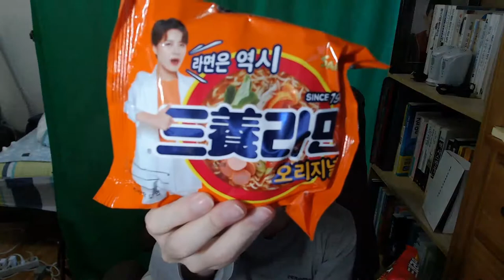삼양라면 🍲 오리지널 VS 매운맛 🌶 이번에는 봉지로 붙어 봤어요 Samyang Ramen | 지테TV 먹방 리뷰 MukBang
이번에는 봉지로. 농심 해피라면과는 다르게 삼양라면은 매운맛의 차이를 두면서 라면 근본의 맛은 유지하는... 어쨌든 괜찮네요.

Timelines
0:00:00 시작 & 소개 Intro & Introduce
0:01:53 먹방 MukBang
0:06:15 평가 Judge
0:10:04 마무리 Outro

🎵 Lovable Clown Sit Com - Sir Cubworth

CPU : AMD Ryzen 5800X(8/16)
CPU Cooler : Enermax LIQMAX III ARGB 360
Motherboard : ASUS PRIME X570-Pro CSM
RAM : TeamGroup T-Force Delta RGB CL16 3200Mhz 32GB(16G x 2)
VGA : MSI GTX 1660 Super Gaming X D6 TwinFrozer
SSD(OS & SW) : Samsung 970 EVO Plus 1TB
SSD(Data) : Samsung 850 PRO 256GB
PW : Seasonic Focus Gold GM-750 Modular
Case : Darkflash DLX21 Mesh
Microphone : RODE NT-USB Mini
Webcam : Logitech StreamCam(Main), Logitech C922(Sub)
Keyboard : Logitech K120
Mouse : Logitech G102
PhoneCam(야외촬영) : Samsung Galaxy S7 64GB